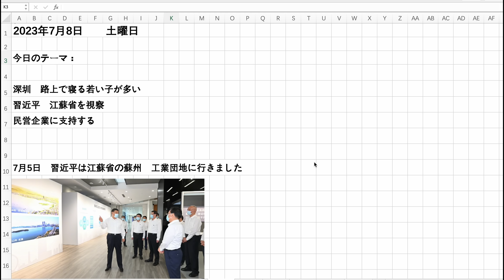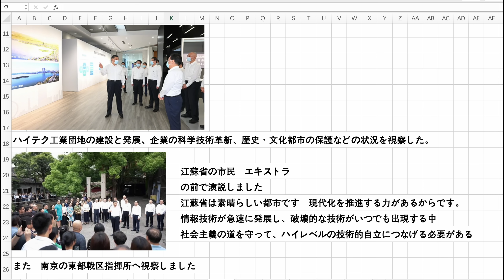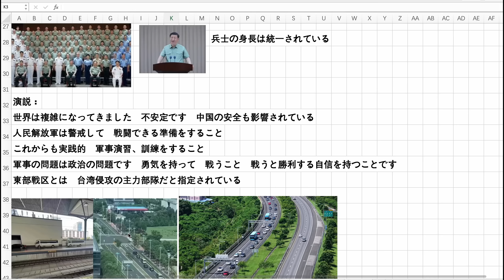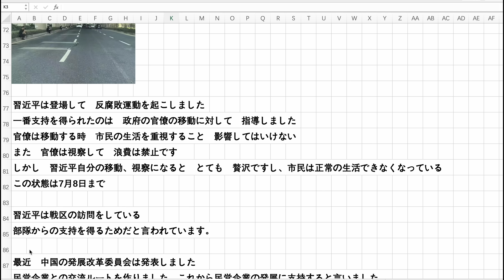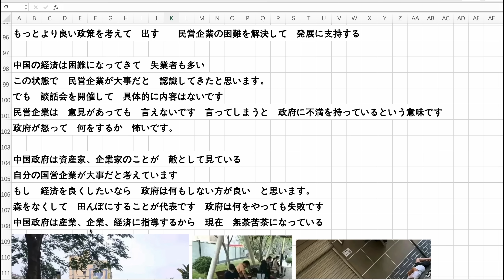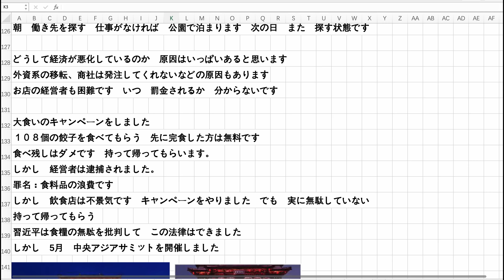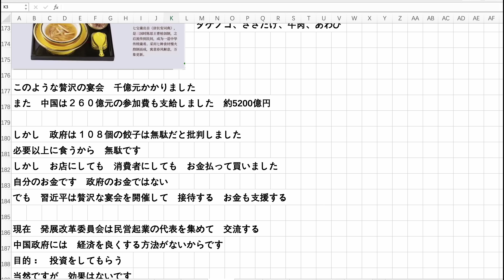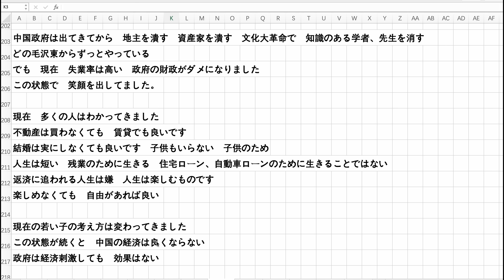北京 深セン路上で寝る青年 習近平 江蘇省を視察